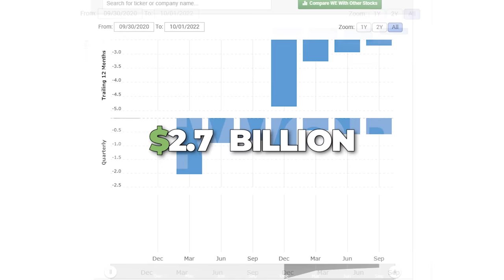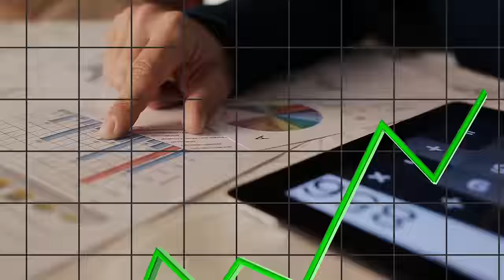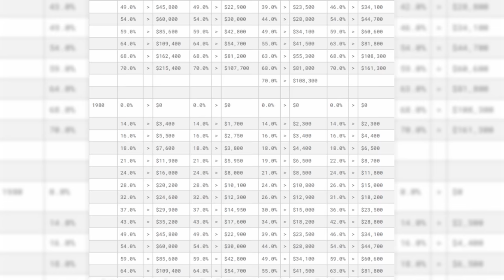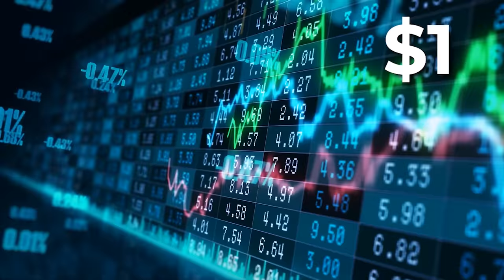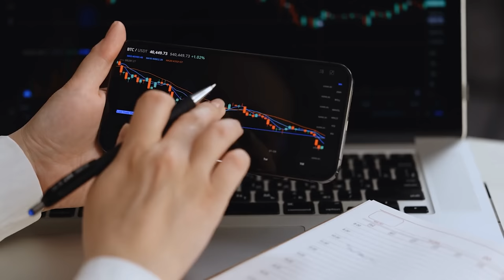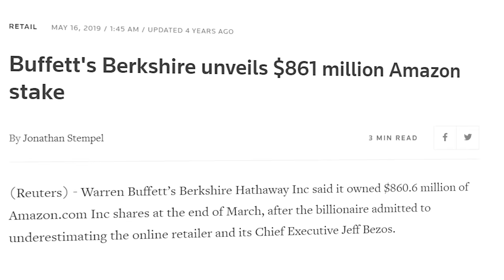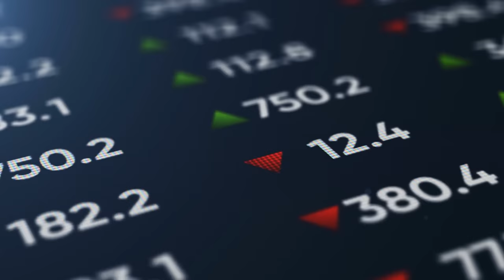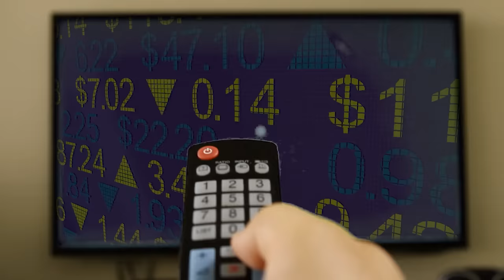Companies Have Given Up On Being Profitable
3% Deposit Bonus - Lock In 7.39% Yield

Net profit is virtually useless for modern companies as it doesn’t benefit founders, shareholders, or employees. This might sound a bit counterintuitive, but it’s the case with basically every tech company and startup. Even more legacy companies like Disney are starting to adopt this mindset when it comes to new products. The only thing that these companies actually care about is revenue growth and user growth. As long as these two aspects are growing rapidly, the stock of the company also skyrockets. Historically, this would only benefit founders and shareholders, but in recent times, employees are given larger stock awards than ever, especially in tech. Most tech employees nowadays actually care more about stock compensation than cash compensation. They simply want a comfortable cash wage and everything else to be paid in stock. This creates this unique situation where the company making net profit is basically useless. This video explains how the importance of corporate profitability went down the drain and why modern companies don’t care about profit.

Timestamps:
0:00 - Money Losing Giants
3:01 - Founders Succumb
6:59 - Shareholders Succumb
11:02 - Employees Succumb
13:10 - Modern Companies